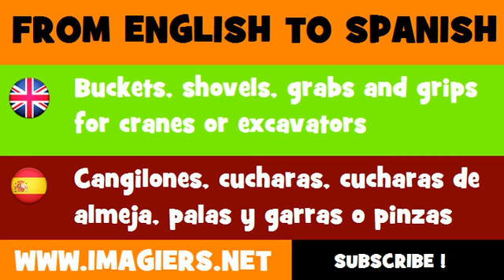FROM ENGLISH TO SPANISH = Buckets, shovels, grabs and grips for cranes or excavators